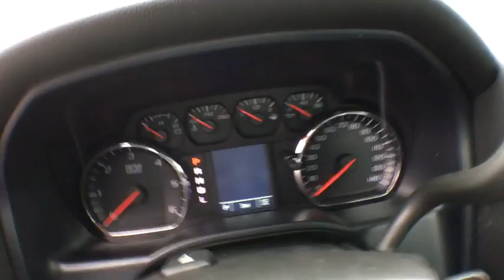2017 Chevrolet Silverado 1500 Sterling, Leesburg, Vienna, Chantilly, Fairfax, VA T70225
2017 Chevrolet Silverado 1500  - Stock#: T70225 - VIN#: 1GCNCNEHXHZ195380

2017 Chevrolet Silverado 1500brbrPriced below KBB Fair Purchase Price!brbrbr